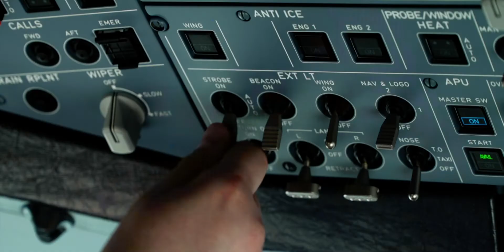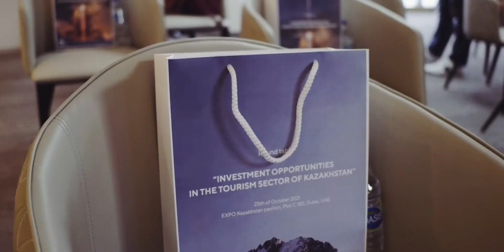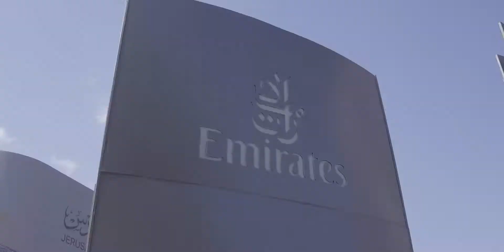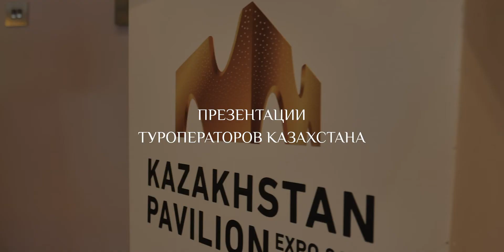Дни казахстанского туризма на EXPO 2020 Dubai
Дни казахстанского туризма прошли на EXPO в Дубае.
Теперь каждый из посетителей Национального павильона РК точно сможет сказать, где находится Казахстан и чем удивит вас, если вдруг надумаете посетить нас с дружеским визитом.

В рамках мероприятий прошли как бизнес-встречи, так и культурные мероприятия.
За музыкальное сопровождение отвечал наш самобытный фольклорно-этнографический ансамбль «Сазген Сазы», пешие парады которого привлекали массовое внимание иностранных туристов. Сложно сказать, что понравилось им больше – спуск с горного склона на горнолыжном симуляторе с виртуальной реальностью, зрелищное бармен-шоу или дегустация национальных блюд и оригинальных коктейлей на основе кумыса, но довольны остались все!

С пользой для продвижения уникального туристического потенциала Казахстана прошёл и fashion - показ от Marino Madi – каждый look знакомил посетителей EXPO – 2020 Dubai с культовыми туристическими локациями Казахстана.

Верим, что Чарынский каньон, легендарный Байконур, загадочное озеро Каинды, заснеженный Шымбулак, священный Туркестан и многие другие привлекательные для туристов места останутся в сердце и памяти участников Всемирной выставки EXPO – 2020 Dubai.

Добро пожаловать в Казахстан! Мы знаем, чем удивить своих гостей!